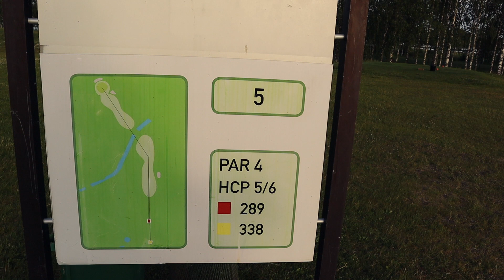AAMUGOLF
Ykkösen boksissa 5.30. Ketään ei näy missään edes tuuli ei ole noussut tähän aikaan. Kaunista kesää. hyi! suomi golf!

mun somet!

tästä FB:n HYI Golfryhmään!

Pistä tästä linkistä kanavaa tilaukseen, jos haluat nähdä lisää golfvideoita